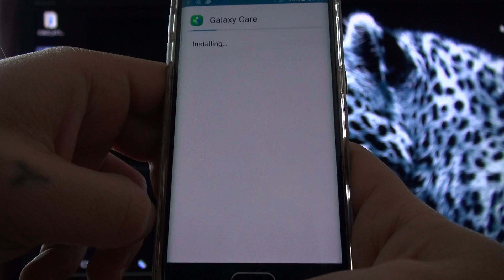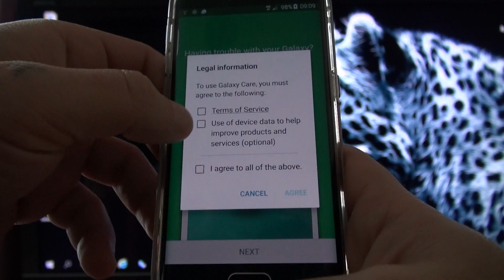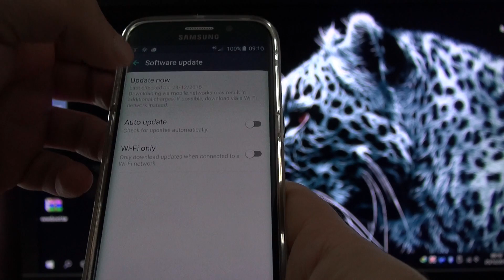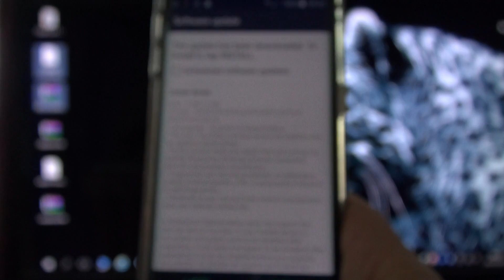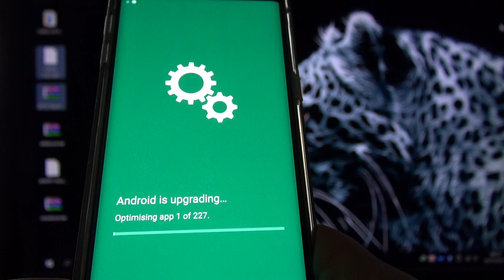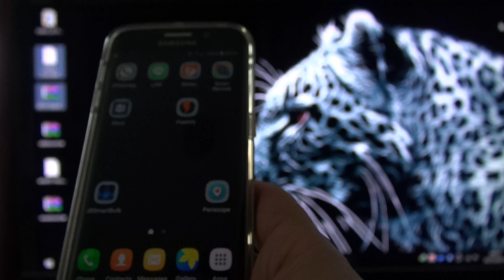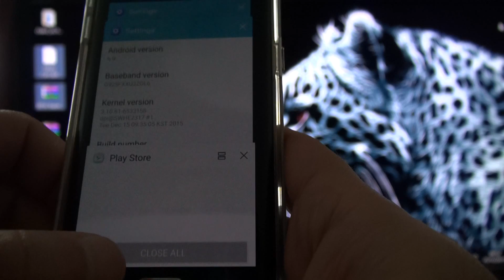How to Update Android 6.0 Marshmallow Beta on Samsung Galaxy S6 and Galaxy S6 Edge BTU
Here’s how to install the Android 6.0 beta on your Galaxy S6 or Galaxy S6 edge

First, make sure your phone’s model number is SM-G920F or SM-G925F. Check this in the Settings » About device menu. Also make sure you’re using an unlocked version of the phone.

Then, check if your phone’s current firmware has the BTU product code. To do so, download the SamMobile Device Info app from the Play Store , open it, swipe to the Firmware tab, then check out the Product Code. The Product Code should have BTU mentioned after the phone’s model number.

If it’s BTU, download the Galaxy Care app from the Galaxy Apps store on your phone (or grab the APK , transfer it to your phone and install it manually).
If your phone is not on BTU/if you want to install Android 6.0 on a device outside the UK, find the necessary steps to gain the BTU firmware down below, then come back to this guide.

Open Galaxy Care, agree to the legal terms on the welcome screen, then press Next to head to the main screen of Galaxy Care.

Now, at the top of the app, swipe around till you get the screen where it says “Participate Galaxy Beta Program.” Here, click the Join button.

Then, press the REGISTRATION button at the bottom. Agree to the license terms after that, and voila, you will be given the option to download the Android 6.0 beta firmware sometime within the next 24 hours if Samsung selects you for the beta!

As Samsung notes, it could take up

For those not in the UK/with non-BTU Product Code:

You can get the firmware even outside the UK if you are so inclined, but there are a couple of prerequisites for that: You must have the SM-G920F/SM-G925F model of the Galaxy S6/S6 edge, and it must be unlocked. See that F at the end of the model number? That is very important – you cannot install the beta firmware on any other model of either device.

You must also install the BTU version of the UK firmware for your Galaxy S6 or S6 edge. Here’s a link for the Galaxy S6 BTU UK firmware , and a link for the Galaxy S6 edge BTU UK firmware . To install the downloaded firmware on your phone, just follow the instructions in this video . Flashing this firmware should not wipe your data (nor void your warranty), but do a backup just to be safe.

Once your device has booted into the newly flashed firmware, just follow the guide above from step 3 to get the Android 6.0 software.